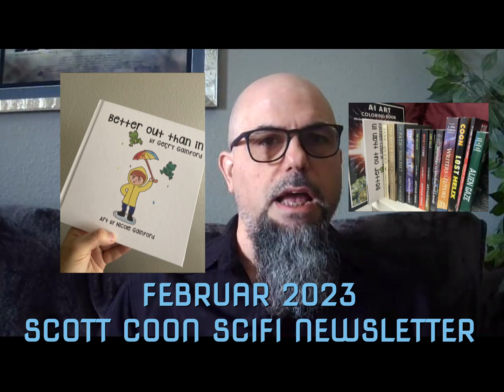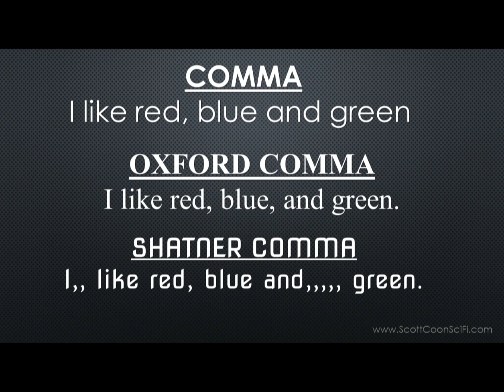SCSF Newsletter FEBRUARY 2023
Contests, News, and More!

Better out than in
By Gerry Gainford
Art by Nicole Gainford

Lost Helix
The SCIFI YA Adventure Novel by Scott Coon

IT CAME FROM HER PURSE!

ALIEN GAZE
2022 Los Angeles NaNoWriMo Anthology